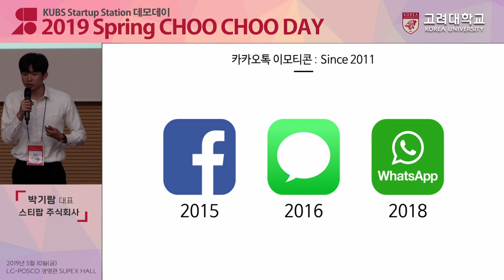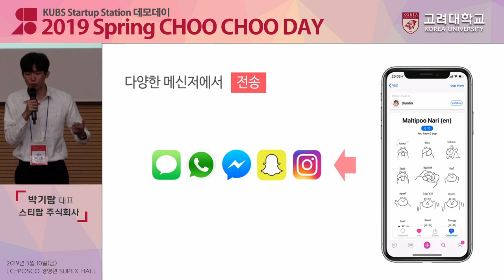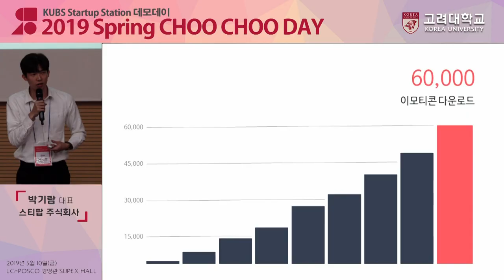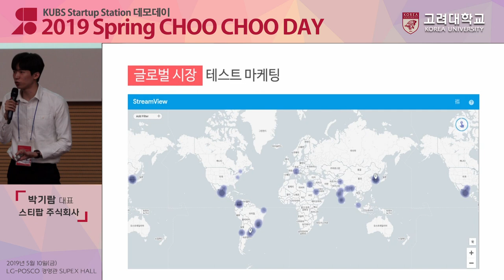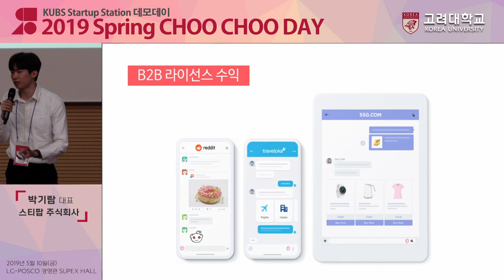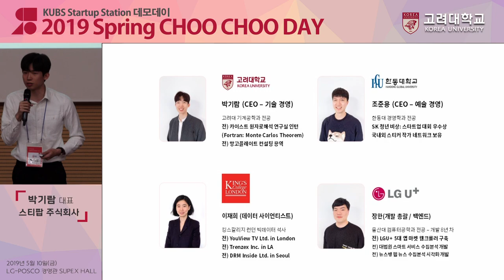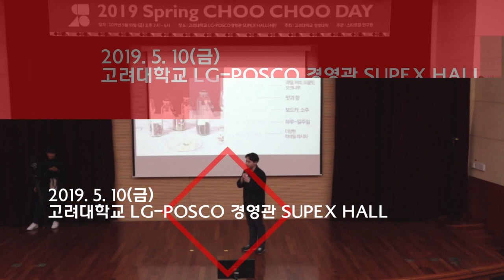[고려대학교 Korea University] 경영대학 츄츄데이_스티팝_박기람 대표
2019 Spring CHOO CHOO  DAY
스티팝
박기람 대표

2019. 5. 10